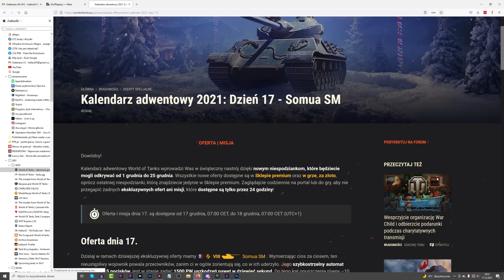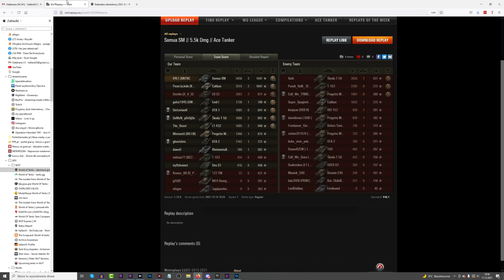Somua SM - niezwykły pancerz jak na magazynek - World of Tanks